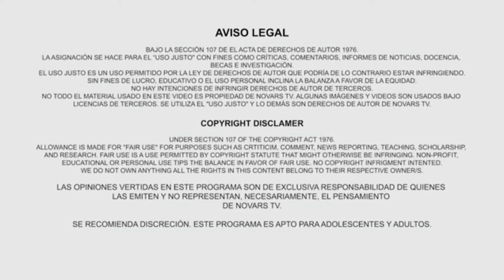Negocios de Impacto Germán Osornio, del Rey Carlos III a la Transformación Social en Cárceles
En este episodio de El Negociante, exploramos el poderoso legado de Germán Osornio, Director de la Fundación Fomento Social Mexicano. Reconocido por su incansable labor humanitaria y visión empresarial, Germán ha dedicado su vida a transformar comunidades afectadas por desastres naturales, como los huracanes, y ahora propone un proyecto innovador para la reinserción social de mujeres en cárceles. Su experiencia en foros internacionales y su conexión con líderes mundiales, como el Rey Carlos III, reflejan su compromiso fiel y auténtico con el cambio social. Únete a esta inspiradora conversación sobre cómo los negocios pueden ser motores de impacto positivo.